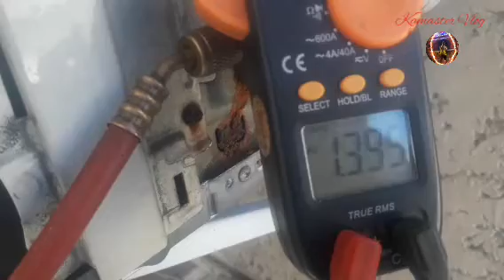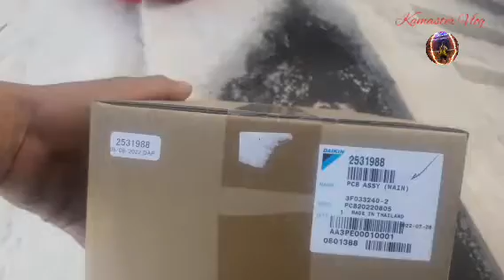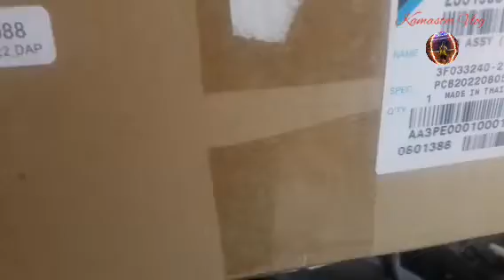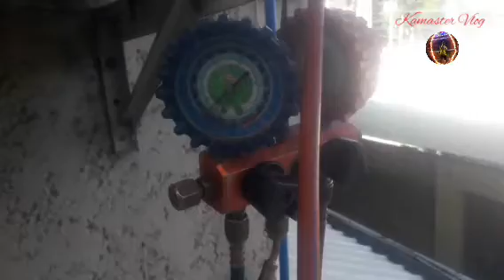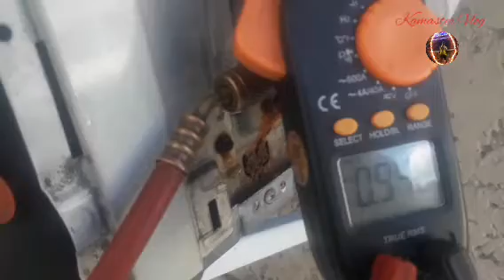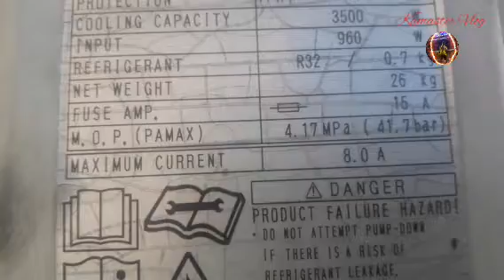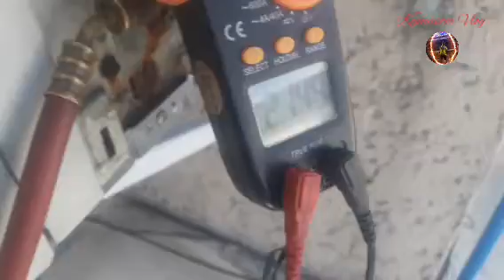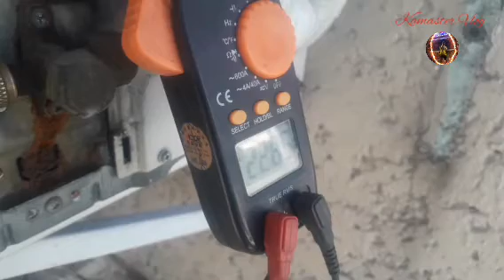PaanO mag troubleshoot ng L5 error code sa daikin inverter R32